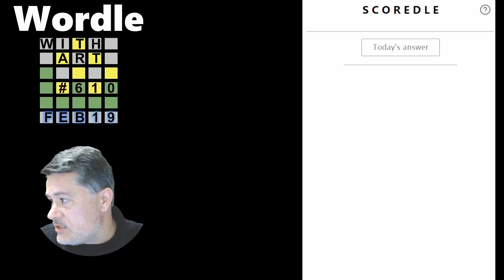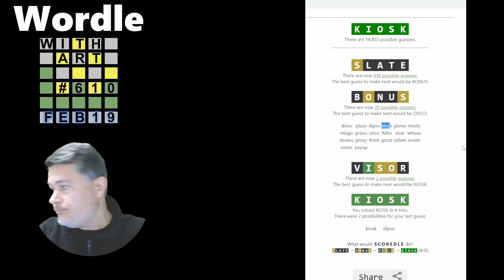The February Wordle Tournament | Day 19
The February Wordle Tournament | Day 19 // Wordle #610 for Sunday, February 19, 2023 // Another super long solve with a mediocre result (at least in terms of staying in top contention in my February Wordle Tournament!).  What can you do?

Wordle Extras!

My BEST and  WORST Wordle solves!

If you enjoy solving the daily Wordle and want a place to hang out each day with like-minded Wordle addicts, then you chose the right channel.  Every day I upload the daily Wordle solution, providing Wordle tips, Wordle strategies, and Wordle hints to help you become an expert Wordle solver!  Of course you can just stop by to say hi and check out how you did compared to me and my student helper (and my viewers!).  Best of all, you can see if my Wordle streak remains intact or eventually comes crashing down (like it did on Wordle 454 = PARER and Wordle 555 = JUDGE).  Be sure to tune in each day to find out!

Still reading this? Then write "I got KIOSK in X guesses!" in the comments